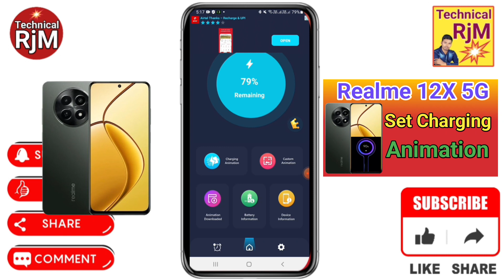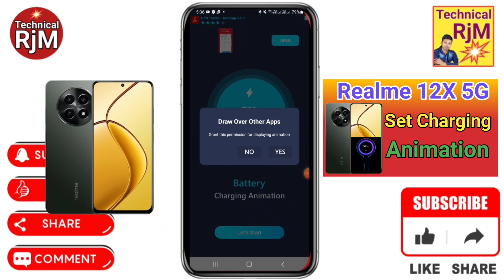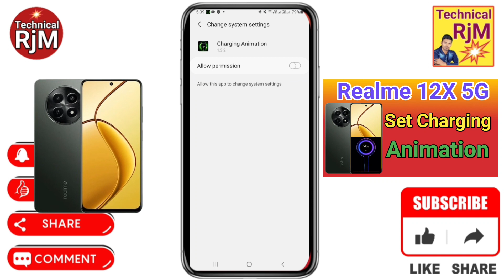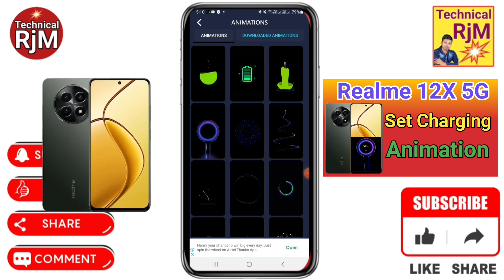Realme 12X 5G Charging Animation Set Kare | How To Set Charging Animation in Realme 12X 5G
About Video.Realme 12X 5G Charging Animation Set Kare How To Set Charging Animation in Realme 12X 5G

Queries Solved
Realme 12X 5G How To Change Battery Charging Animation,
Realme 12X 5G Charging Animation Kaise Change Kare,
Realme 12X 5G How to change phone battery changing animation,
Realme 12X 5G How to customize phone charging animation,
Realme 12X 5G Phone changing animation kaise change kare ,
Realme 12X 5G Change battery charging animation in all mobile,
Realme 12X 5G How to get phone charging animation,
Realme 12X 5G Battery charging animation kaise change kare,
Realme 12X 5G phone charging animation themes,
Realme 12X 5G Enable New Charging Animation,
Realme 12X 5G charging animation android,
Realme 12X 5G charging animation theme,
Realme 12X 5G Charging Animation,